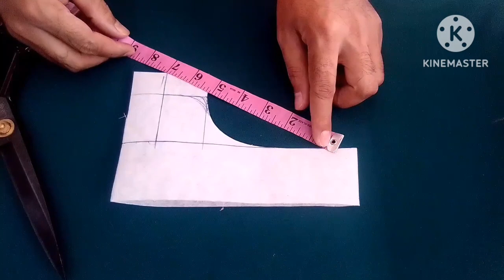গলার ডিজাইন কাটিং/gol neck design cutting/kameez neck cutting/neck design/neck design for kurti/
গলার ডিজাইন কাটং
গলার ডিজাইন কাটিং সেলাই
জামার গলার ডিজাইন কাটিং
নতুন গলার ডিজাইন কাটিং
নিউ গলার ডিজাইন কাটিং
জামার গলার ডিজাইন
গলার ডিজাইন
ডিজাইনের গলা কাটিং
কামিজের গলার ডিজাইন কাটিং
গোল গলার ডিজাইন কাটিং
ডিজাইন গলা কাটিং
থ্রি পিসের গলার ডিজাইন কাটিং
সুন্দর গলার ডিজাইন কাটিং
গলার ডিজাইন কাটিং 2023
kameez neck cutting and stitching
ladies kameez neck cutting
designer kameez neck cutting